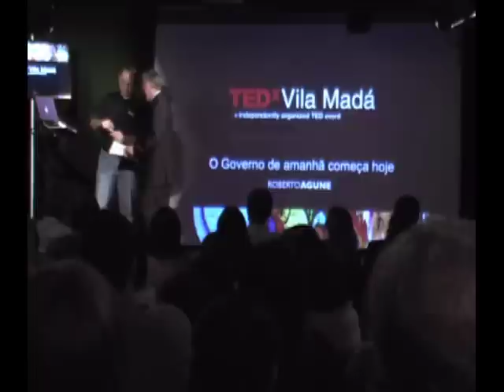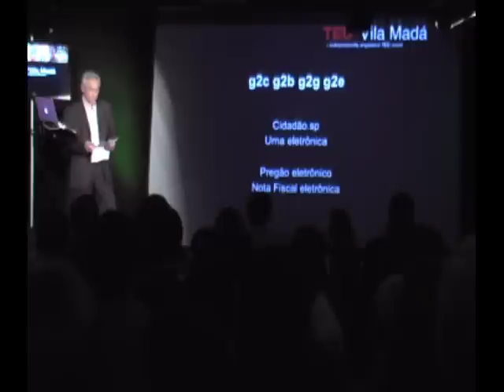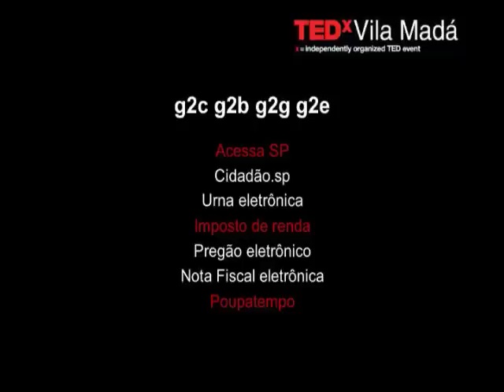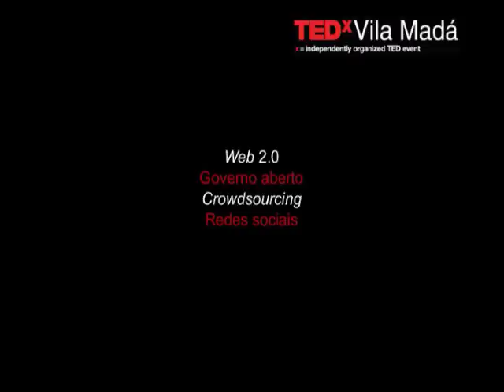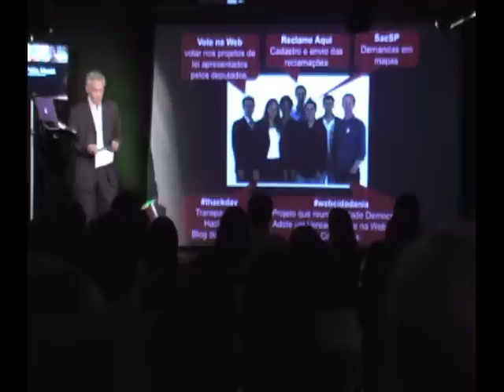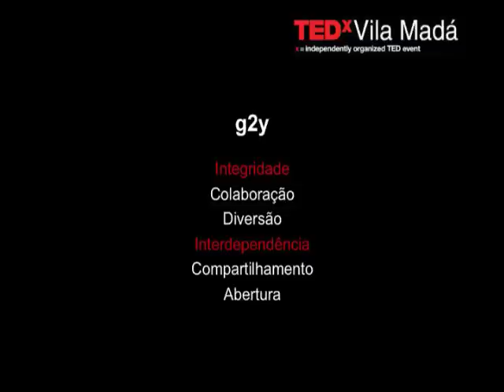Roberto Agune at TEDxVilaMadá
Roberto Agune é especialista em programas de gestão do conhecimento e inovação na administração pública. Foi convidado para o TEDxVilaMadá Nosso Governo - soluções inovadoras para o país.

Esta apresentação foi gravada no dia 24 de junho de 2010 no Teatro da Vila, durante o TEDx Vila Madá.